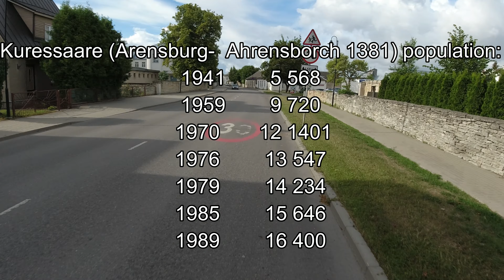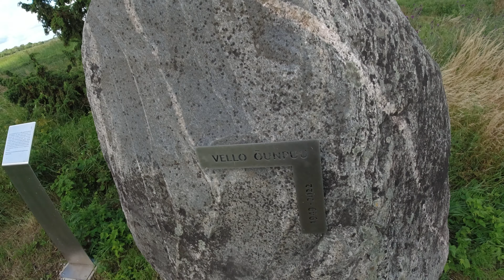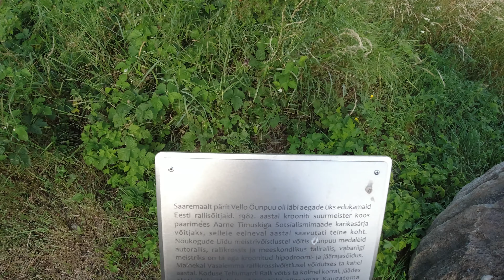15 päevane reis 15-day trip around Saaremaa island. 15 -дневное путешествие по Сааремаа. Day02 #01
15 päevane reis elektrijalgrattal mööda Saaremaal.
15-day trip on an electric bicycle around Saaremaa island.
15-дневное путешествие на электровелосипеде по острову Сааремаа.

Day 02   Part 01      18 July 2023    Total mileage ~ 123 km
Actual maps:
Lõmala- Kaugatoma päranditee

Покатушки на электровелосипеде
Riding an electricbike
16 July - 01 August  2023